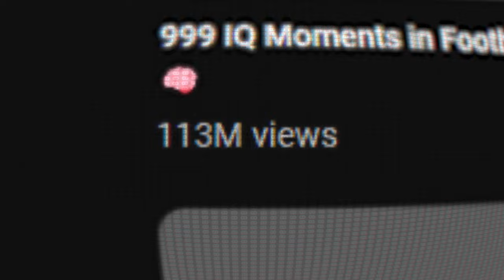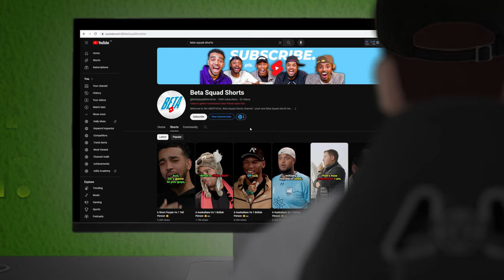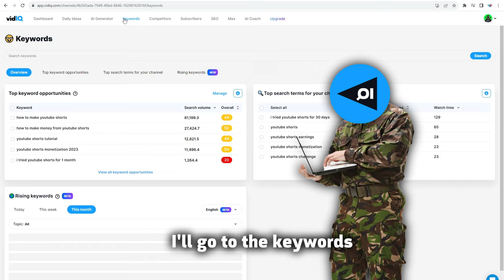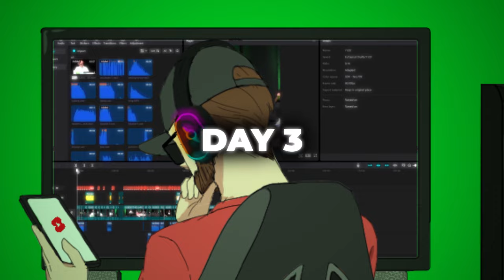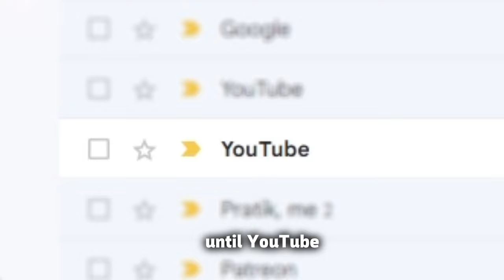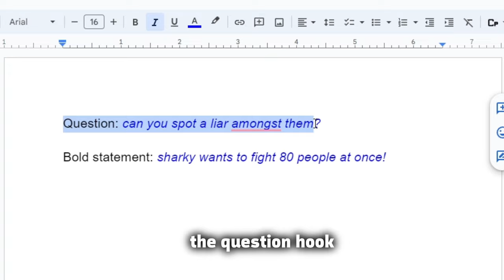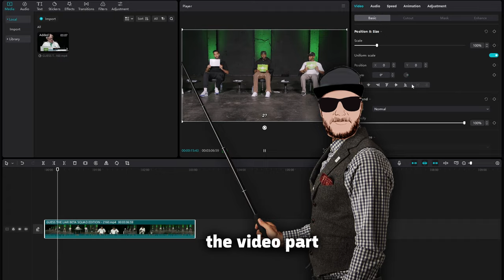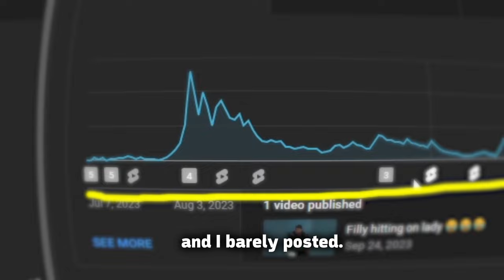How I Went Viral On Shorts FAST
In this video, I'll tell you whole proces of how I went from 0 to 2 million+ views in just 23 days, and have in total 11 million views. It wasn't always so bright, and things changed completely when I was hopeless.

Thumbnail Inspiration: @isaacverse